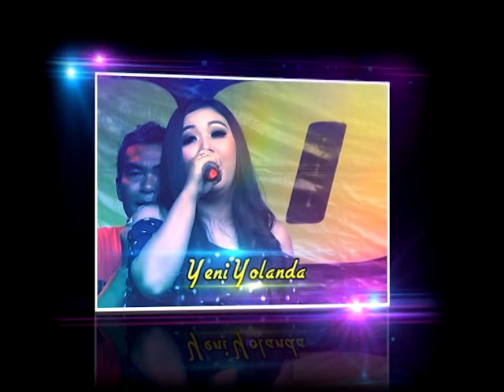THE ROXY RASA ROMANSA JANUARI - YENI YOLANDA ( BHARA EXTREME )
THE ROXY AJEE GLEE Pimpinan Bos Mukti Jhon Persada CP. 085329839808 dalam acara hari jadi BHARA EXTREME di Sinanggul Mlonggo pada tanggal 15 Februari 2016.
degan pemanin
PLAYER : LULU' OAOAE
MC. : RUDY IBRAHIM
MELODY : SIRENG
PIANO : EDY NYES
SULING : OLENG
KENDANG : VALACH TARJO

ARTIS
EDOT ARISNA
YENI YOLANDA
YENI VALENSIA
MAYA SABRINA

SOUND ROE

ANIMA PRODUCTION CONTACT 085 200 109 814